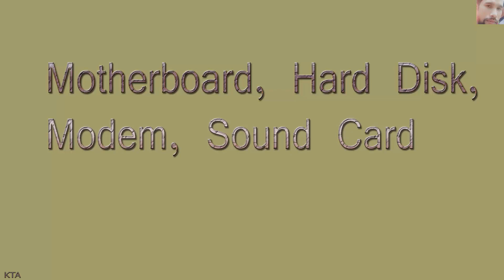Jumper | Motherboard Jumper | What is Jumper? Computer in Jumper | Bangla Tutorial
This is Tech Channel. Here Upload the Tech Learnig Video. All Videos are Bengali Language. Connect my Channel all time.